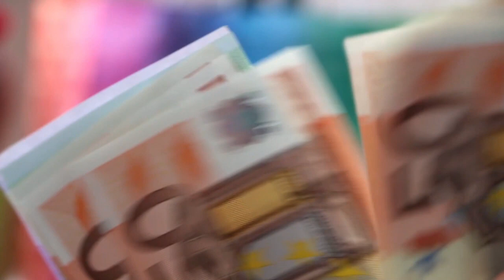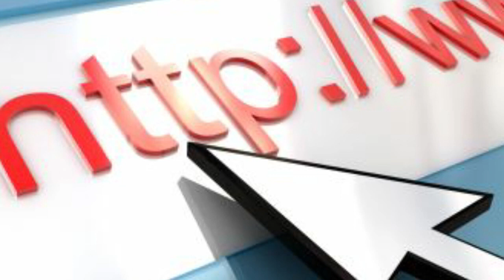డైలీ సాయంత్రం 4hours work అంతే 🤠82000 వస్తుంది! జీవితాన్ని మార్చే ప్యాకింగ్ జాబ్ best packing idea